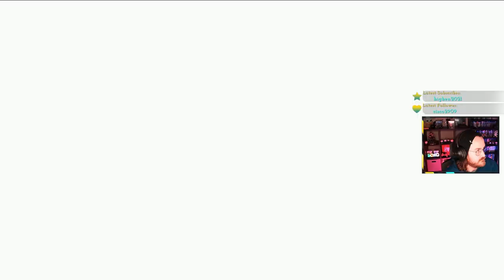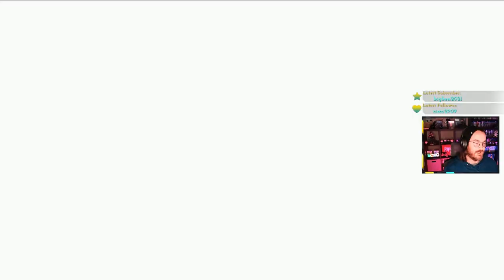Weapon World Boss Rush? | Super Mario RPG First Time Finale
The one where we finally finish Super Mario RPG for the first time! It was a great little 12 hour game even though the padding made it feel like I was playing a 40 hour game at times. Can't wait for the Paper Mario & The Thousand Year Door remake next!